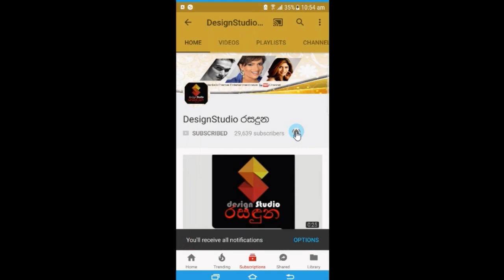සුදු සහෝදරියකුත් ඉන්න නෙහාරා පීරිස්ගේ කවුරුවත් දැකලා නැති ආදරනීය පවුල මෙන්න Nehara Peries Family